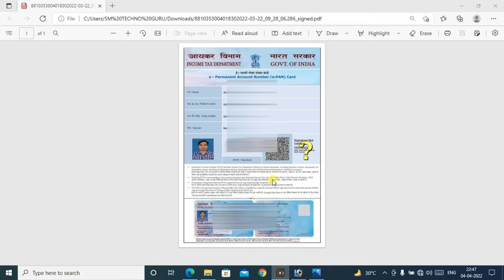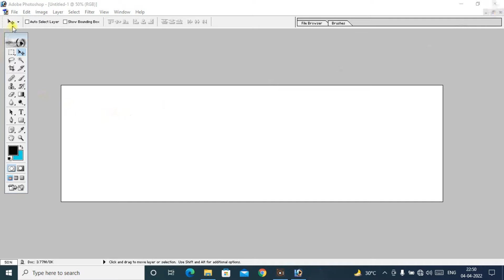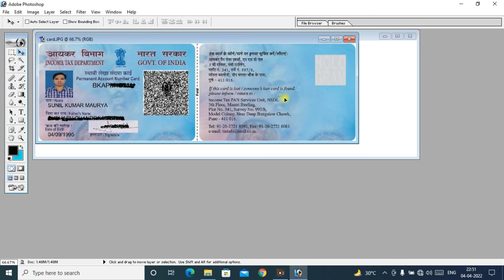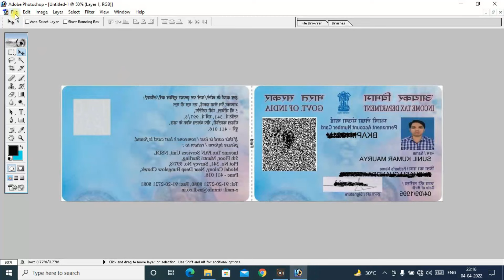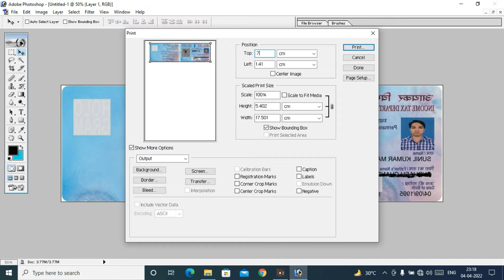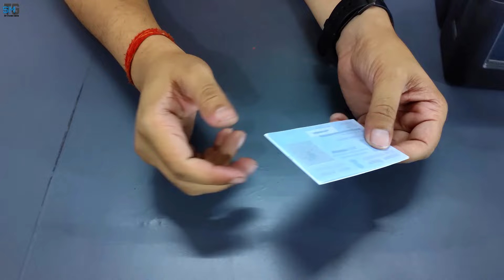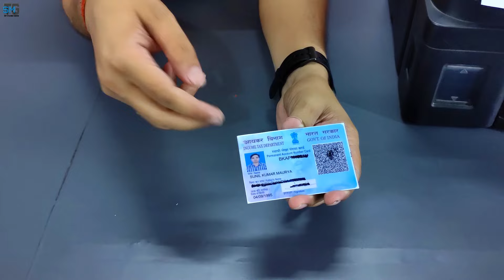PVC ID Card Making Using Dragon Sheets 2022 | PVC Card Printing in any Printer | Full Process Video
PVC ID Card Making Using Dragon Sheets 2022 | PVC Card Print with any Printer | Full Process Video

Doston is video me yah bataya gaya hai ki dragon sheet ka use karke pvc id card kaise banate hai. aur yah pvc id card kisi bhi printer se print kar skte hai. is video me full process bataya gaya hai. is process use karke aap kisi bhi id card ko PVC id card bana skte hai.

Canon Pixma G2012
Canon Pixma G3010
Dragon Sheets